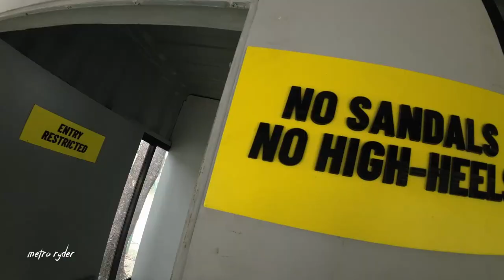ATV Ride at Go Kart Courtside (Vlog)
ATV Racing at Go Kart Chef's Table Courtside

Hi! My goal is to explore Dhaka and other popular cities around the world (if possible) to experience them as if you were actually there with virtual walking/riding tours.

The aim of this channel is to document cities for artistic/historical purposes, with the hope that current and future generations find these videos a valuable resource.

So enjoy my walks, rides, flights!